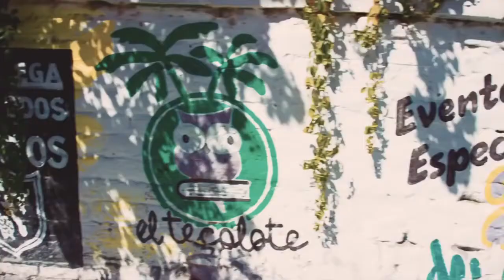Aladin - Exile (Original Mix)